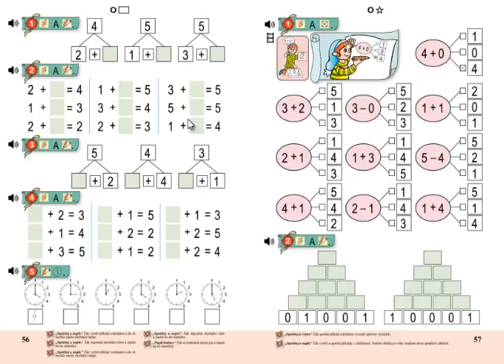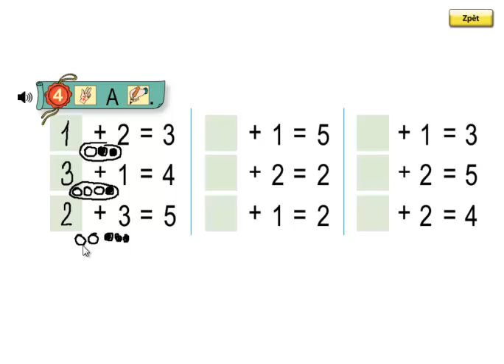Matýskova matematika 1.díl, strana 56, cvičení 4